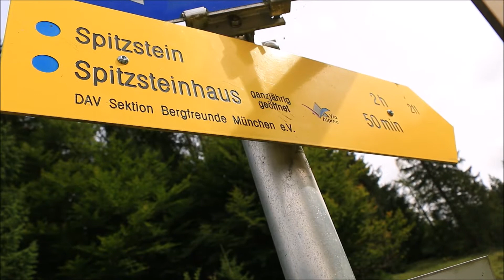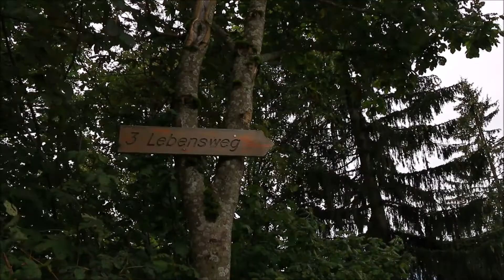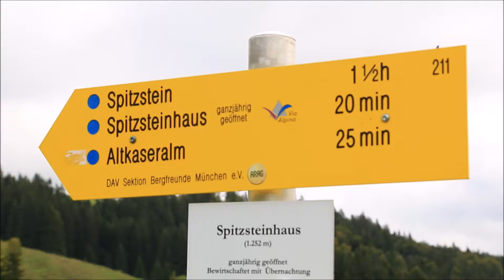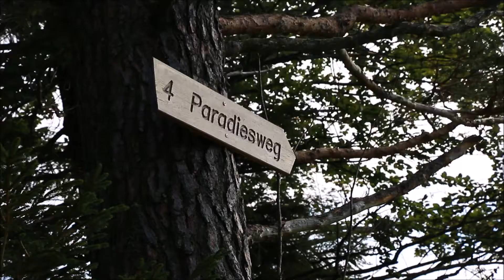Almwanderung - Spitzsteinhaus und Altkaser Alm (Österreich)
Der Ausgangspunkt war Erl in Österreich. Dort ein wenig hochgefahren zum Wanderparkplatz ging es immer gut ausgeschildert Bergauf. Von Alm zu Alm wollten wir auf den Spitzstein, doch dieser war an jenen Tag leider wegen Schlechten Wetter die Tage zuvor nicht begehbar...
War trotzdem eine schöne Tagestour ;)